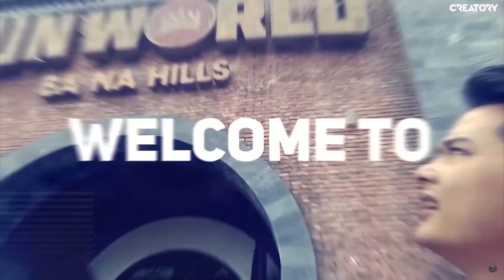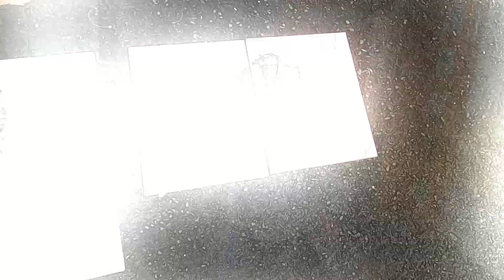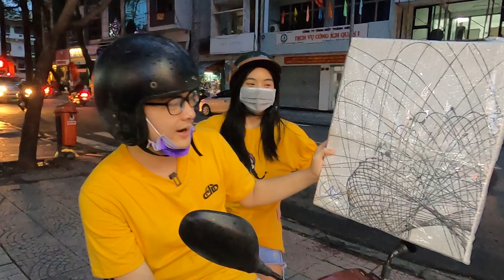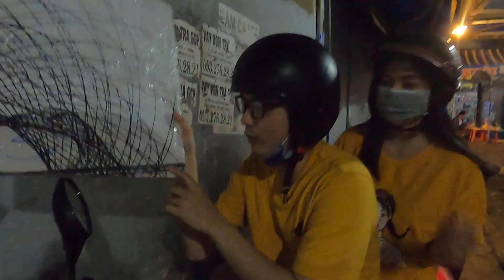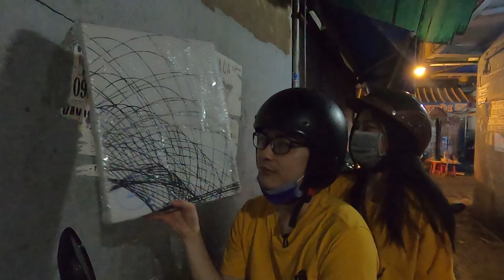Vẽ tranh không cần tay - tặng người hâm mộ | Win.D Vlog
Đây là tác phẩm do tui và Bống thực hiện cả mấy ngày mới xong, tranh tui vẽ phải IQ vô cực mới hiểu được hết ý nghĩa nheeee